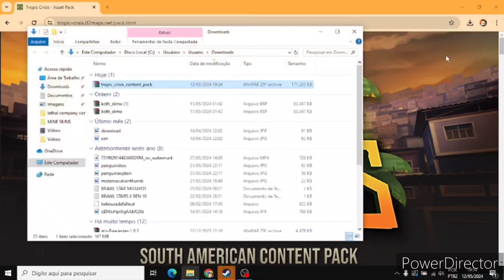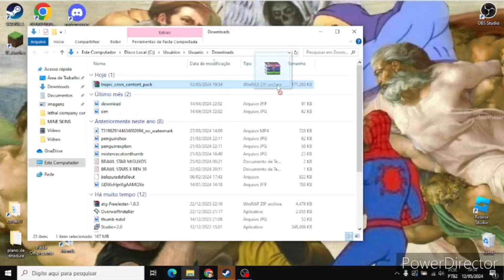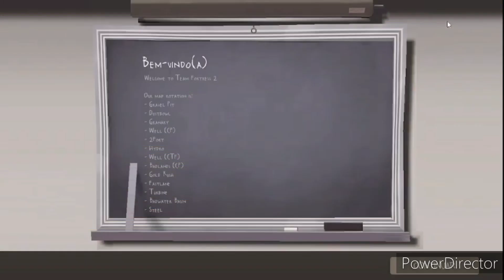COMO BAIXAR O TROPIC CRISIS PARA O TF2